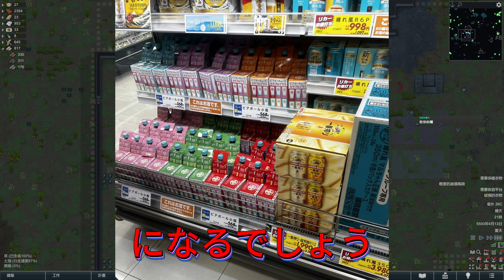【平野紫耀】新たなショッピング体験の魅力：広島と相模原のイオンモールでの発見 !